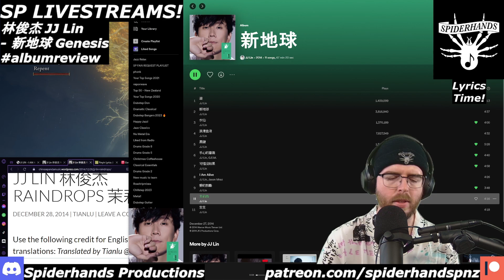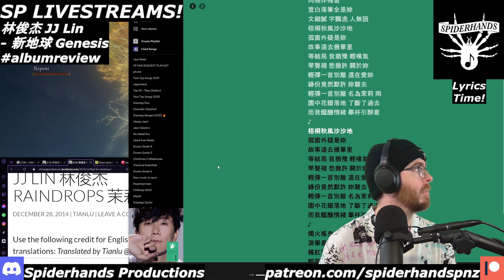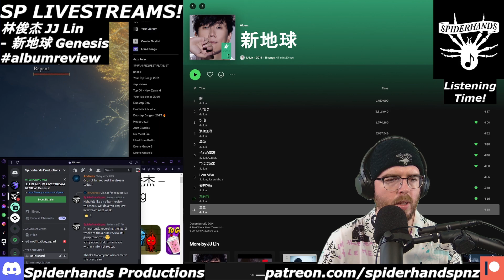A LIVE REVIEW of 林俊杰 JJ Lin - 新地球 Genesis ! [SONGS 10-11+ CONCLUSION] albumreview | SP LIVESTREAMS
Yes, It's a JJ Lin album. Yay! [ THIS VERSION HAS TRACKS 10-11 due to internet issues at end of stream :( ]